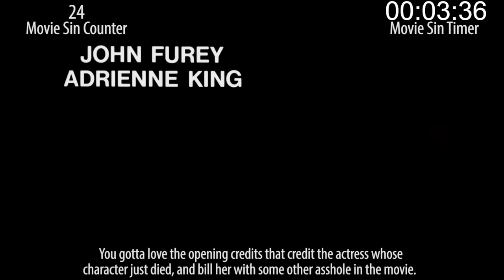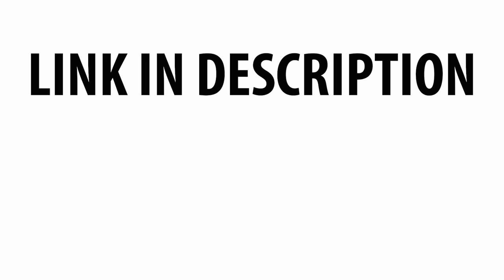Everything Wrong With Friday the 13th Part 2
For October, we like going back and hitting some older horror films we've never covered. And Friday the 13th Part 2 has oodles of sins